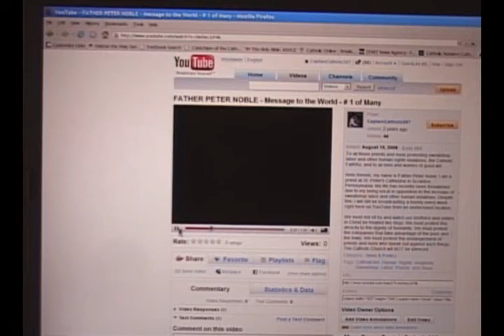Piano Solo - Pachelbel's Canon in D Major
Be sure to check out my to view all 10 Productions of the 'CAPTAIN CATHOLIC' comedy film series!

This is a Piano Solo of Johann Pachelbel's Canon in D Major with improvisation mixed in. Hope you like it!

Don't forget to watch CAPTAIN CATHOLIC!

'CAPTAIN CATHOLIC: EPISODE 0:
The ORIGIN STORY of CAPTAIN CATHOLIC'

'CAPTAIN CATHOLIC: EPISODE I:
The CAPITALISM of DICK DeGREEDIO'

'CAPTAIN CATHOLIC: EPISODE II: The 'FAITH ALONE 'ARROGANCE of EVANGELICAL EARL'

'CAPTAIN CATHOLIC: EPISODE III: The SWEATSHOP LABOR of MIKEY CORPORATION'

'CAPTAIN CATHOLIC: EPISODE IV: The ANTI-IMMIGRATION MINDSET of JOE DiSCRIMINATIO'

'CAPTAIN CATHOLIC: EPISODE V: The INCONSISTENT SEXUAL ETHICS of PREACHER ED PHELPSEY'

'CAPTAIN CATHOLIC: EPISODE VI: The HYPOCRITICAL LIFE POLICIES of The TWO POLITICIANS'